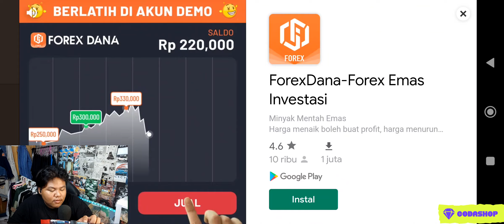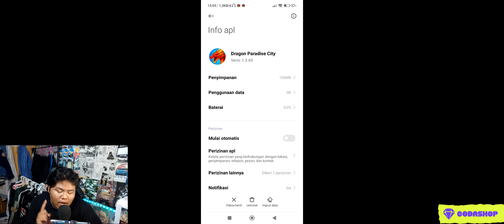terupdate game dragon paradise city terbaru semua yg jual kita bisa beli tanpa ada uangnya OFFLI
amin